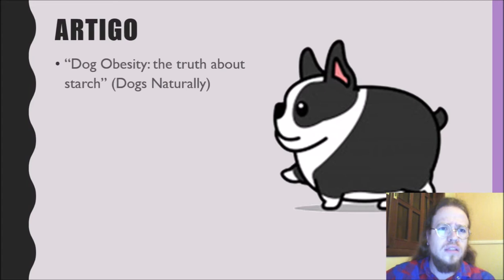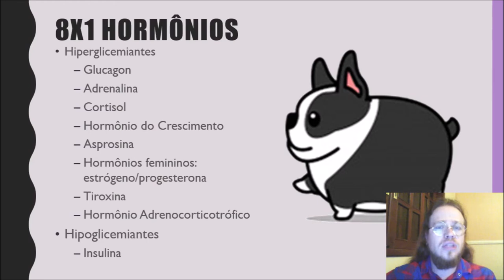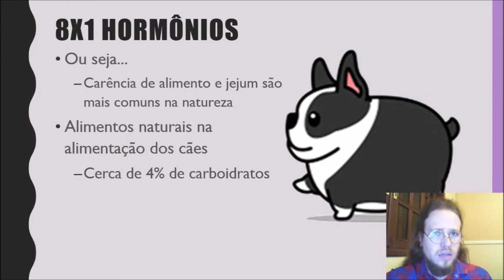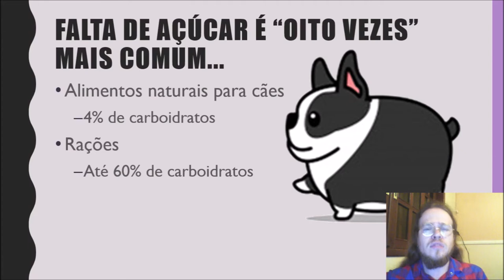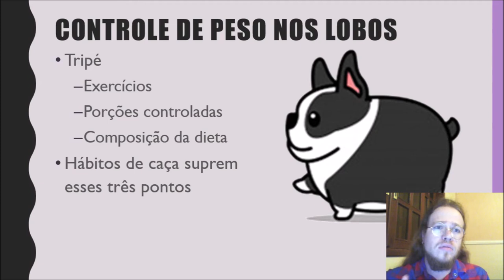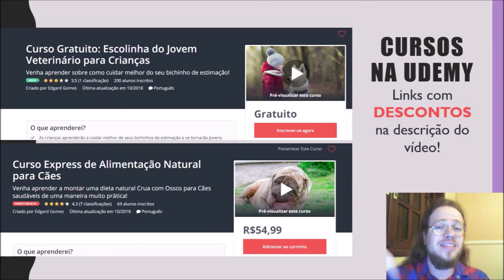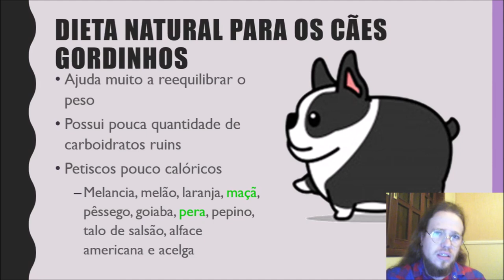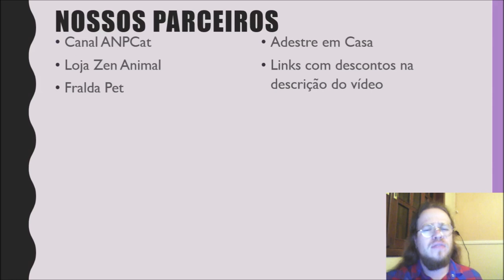Alimentação Natural para Cachorro Gordo | Dr. Edgard Gomes